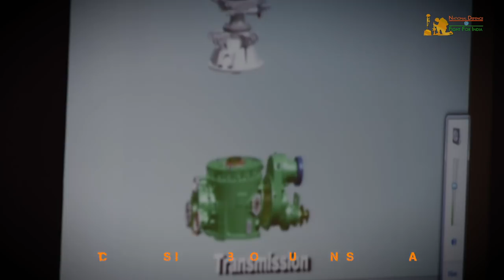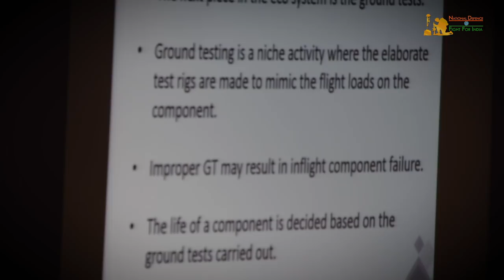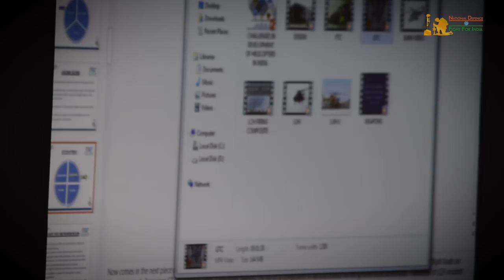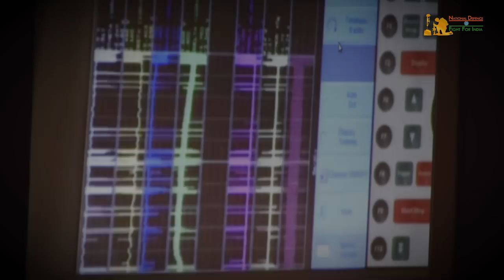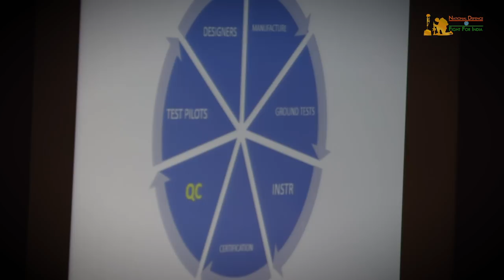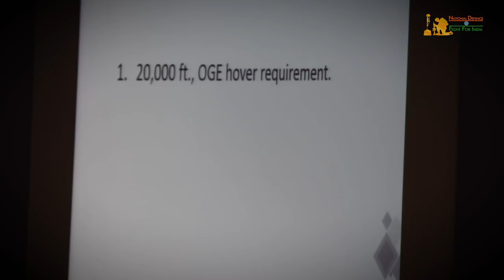HAL Chief Test Pilot Explains Challenges in Developing A Military Helicopter | Engineers Must Watch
Chief Test Pilot of Hindustan Aeronautics Limited (HAL),  Wg Cdr Unni Pillai, who is also the Executive Director (ED) of Helicopter Division at HAL tell the full story using video films as what it really take to develop a military helicopter. Watch the full thrilling video. Must watch for Engineers and those wish to be in Aerospace industry. Wg Cdr Unni was speaking at Heli Power India 2018 at Subroto Park in New Delhi.
Aerodynamics Aeronautics and Flight Mechanics